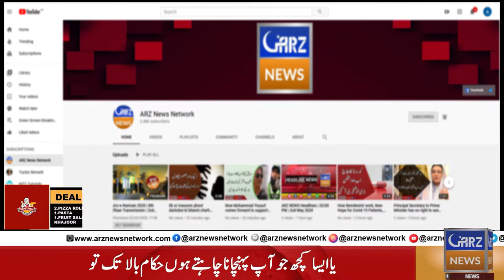Tony Hawk An 11-Year-Old Skateboarder Stuck a 1080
Gui Khury owned a skateboard before he was even born, thanks to his father, Ricardo.

Gui was in skate lessons at a Y.M.C.A. in the beach town of Encinitas, Calif., by the time he was 4 years old. One year later, he was dropping in on halfpipes, vaulting above the lip of the vertical ramp at high speeds.

“He was just a small kid, but he was so brave,” Ricardo Khury said in a phone interview. “That’s how everything started — he was the little one that drops in on the big ramps.”

Welcome to the official Arz News Network YouTube channel.

Arz News Network is a new addition to the News World.